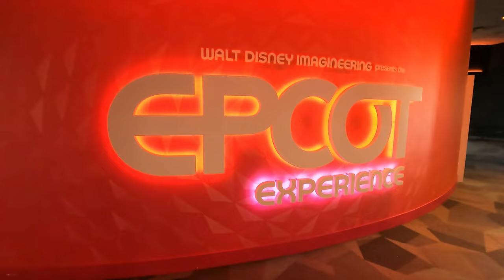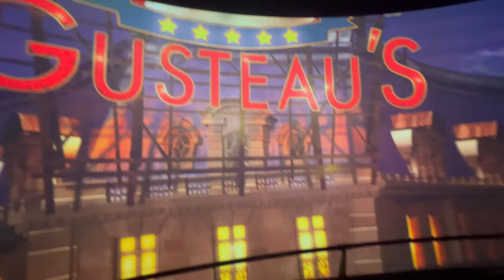Epcot Flower & Garden Festival 2022 - LOTS of Topiaries & Outdoor Gardens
Scroll through beautiful gardens and admire topiary sculptures of beloved Disney characters during EPCOT International Flower & Garden Festival. The festival lasts from March 2 - July 4.